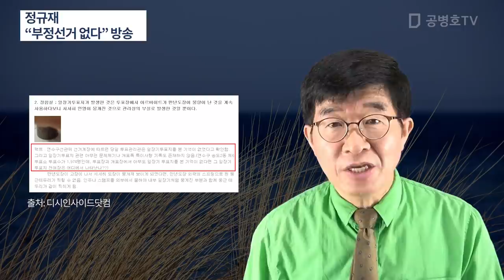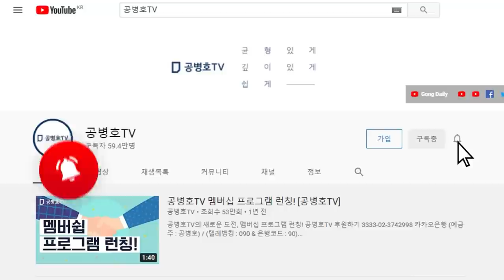정규재, 잘 모르는 것은 지켜보면 안되나 / 왜, “부정선거 없다” 방송을 줄기차게 하는 가 / 무슨 의도로 하는 가 / 재검표 이후까지도 이러는가 / 부끄러운 일 [공병호TV]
Bitcoin : 3MTW849AkP2ftLeSK2teZHMmzLu7Z83s9U